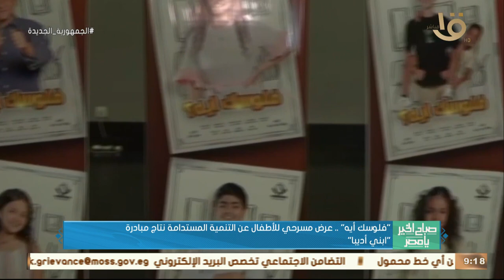عزوز عادل المخرج المسرحي" فلوسك إيه " يوضح كيفية تدريب وتأهيل الأطفال قبل العرض المسحي كنموذج تدريب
صباح الخير يا مصر | عزوز عادل المخرج المسرحي " فلوسك إيه " يوضح كيفية تدريب وتأهيل الأطفال قبل العرض المسحي كنموذج تدريب